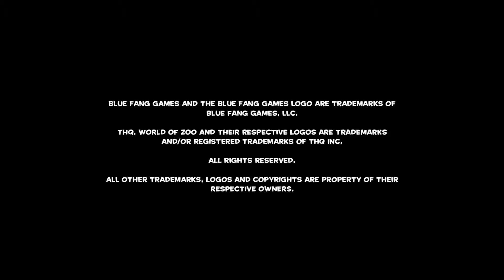Pat Plays: World Of Zoo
World of zoo... more like World Of Poo! Ha...ha...aaaah.
Don't forget to check out the PlayerNation channel if you want to see more!